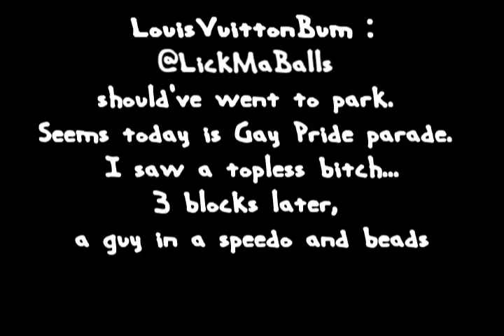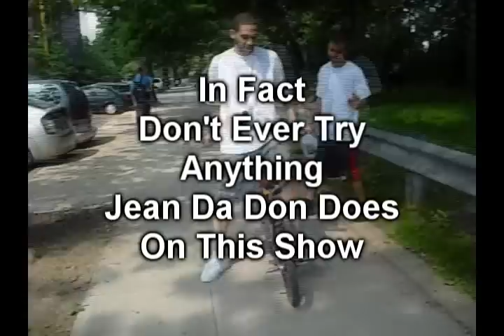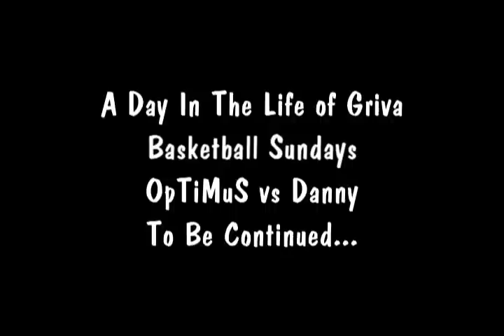Basketball Sundays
Griva, OpTiMuS, Danny & Jean Da Don head to the park for a Sunday afternoon of basketball. Vaco was said to have gone downtown on the same day as the Gay Parade.

We also see the first half of a One-on-One with OpTiMuS vs Danny.

Last Beat: Dontcha Baby! Come One Baby! by The Puzzle Productions